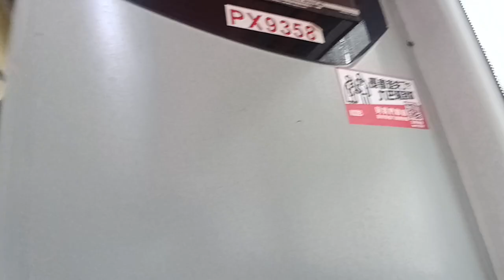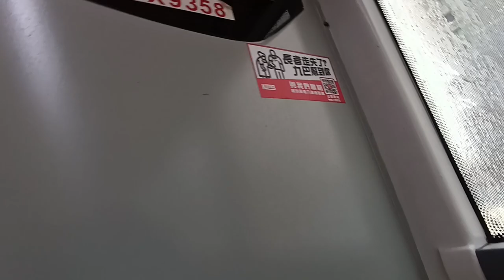KMB K AVBWU156 PX9358@98S落車門開關過程及譽港灣報站